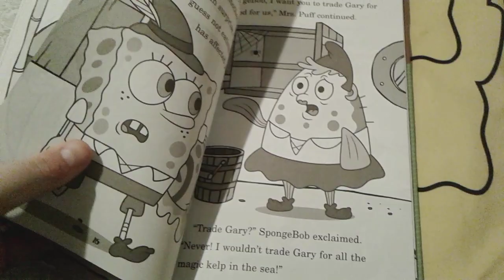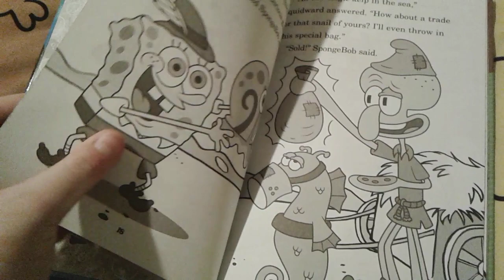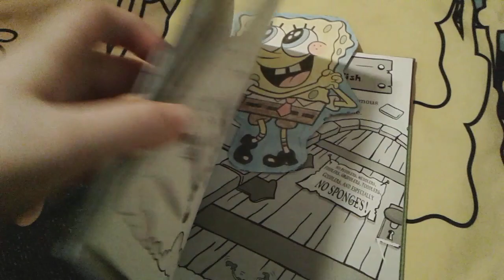Once Upon A SpongeBob Chapter 2 SpongeBob And The Kelp Stalk